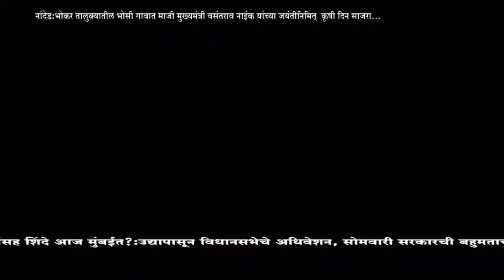नांदेड:भोकर- भोसी गावात माजी मुख्यमंत्री वसंतराव नाईक यांच्या जयंतीनिमित् कृषी दिन साजरा...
पहाजागृत आणि व्हाजागृत Nanded;Bhokar Bhosi Village News | Jagrut Maharashtra News Tichya Manatla | जागृत महाराष्ट्र प्रस्तुत...तिच्या मनातलं...!

सहकार्य करा.
Bank Name: CORPORATION BANK
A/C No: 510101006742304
A/C Holder Name: JAGRUT MAHARASHTRA NEWS CHANNEL
IFSC Code: CORP0003334
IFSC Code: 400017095